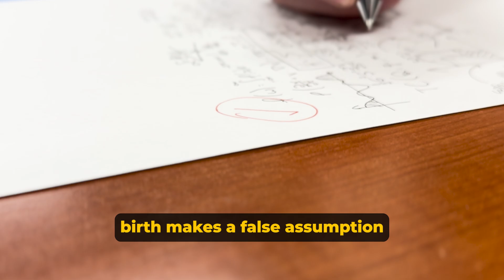Is Sex Assigned at Birth?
There are so many opinions floating around on whether you can decide what your sex is. So can we decide our sex like we decide our name?

Check out this week's STINT take as Alex shares a biblical view on this topic!